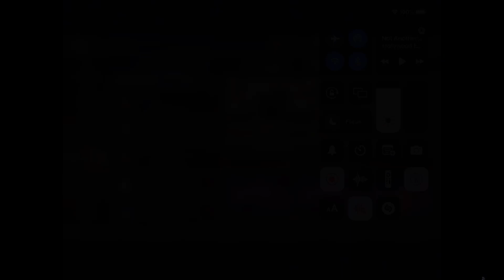Weekly chests + Happy May everyone :D #14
Hello, today I'm sharing with you my experiences of wolf tales gameplay, enjoy:)